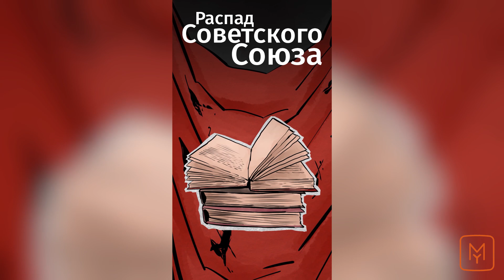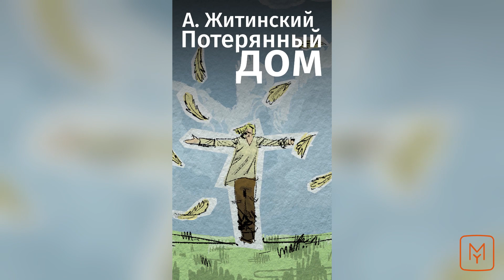Как жили и творили ПИСАТЕЛИ в СССР